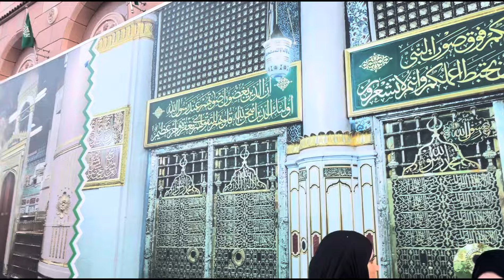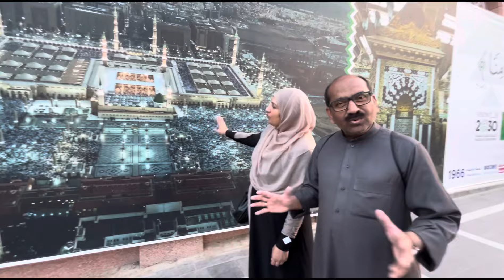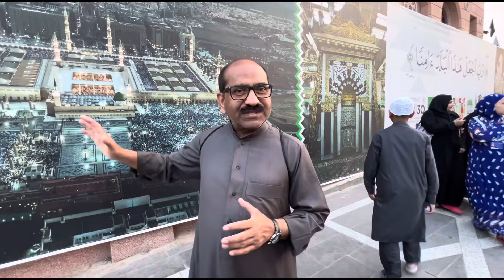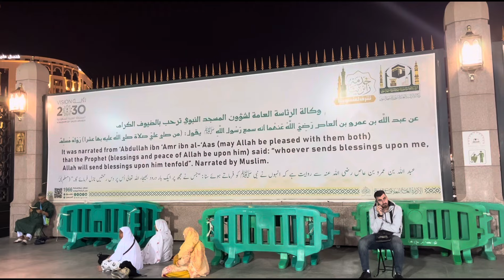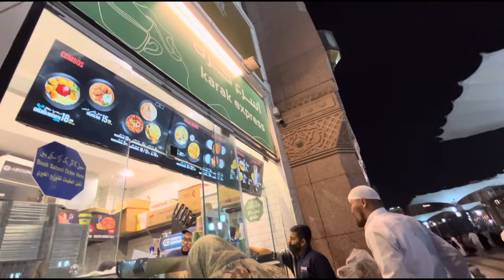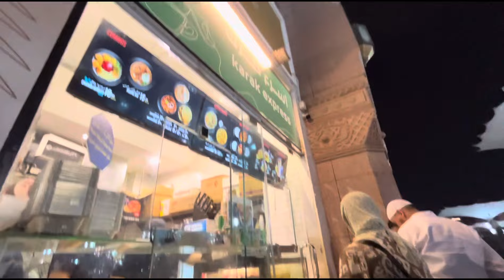MEET OUR SPECIAL GUESTS | MEDINA | FAMILY VLOG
‎ٱلسَّلَامُ عَلَيْكُمْ

Please Keep Watching The Channel - Yawar The Power we can assure you will enjoy this video and please watch till the end.

‎جَزَاكَ ٱللَّٰهُ خَيْرً